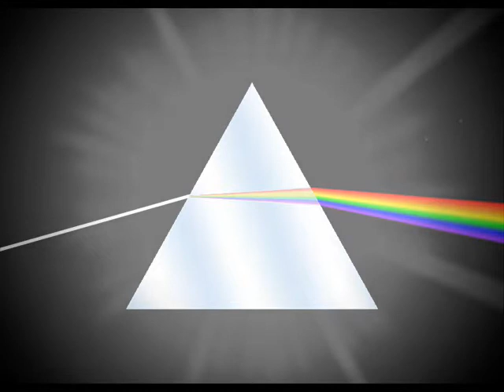****bedshaped (2)- Keane- cover Bart Leffers****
the second edition...